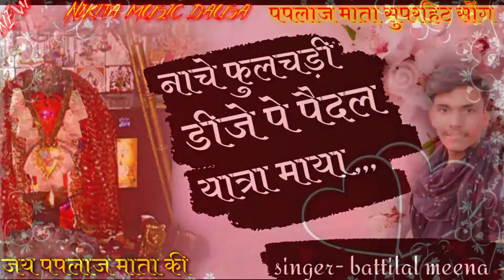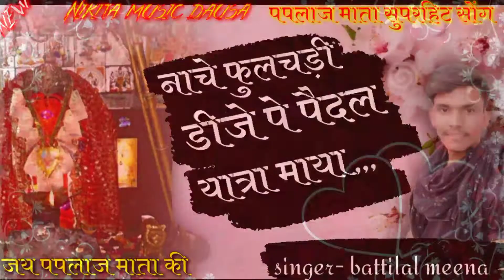यात्रा म केला खागी खागी न दाणो ।। पपलाज माता सोंग 2022।। Dj Paplaj Mata songs ।।vishnumeena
पपलाज माता न्यू सॉन्ग//paplaj_mata_new_song
paplaj_mata_dj_New_song_2022
यात्रा म केला खागी खागी न दाणो ।। पपलाज माता सोंग 2022।। Dj Paplaj Mata songs ।। Karam Sing Song
पपलाज माता सुपरहिट सॉन्ग2022